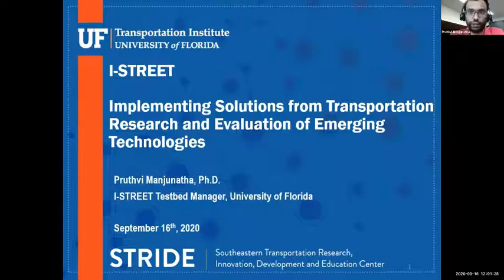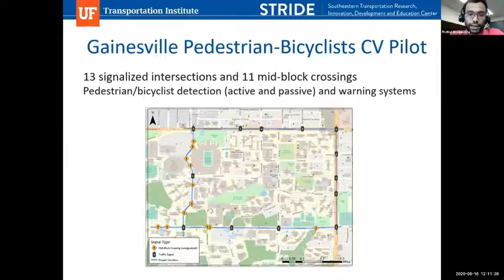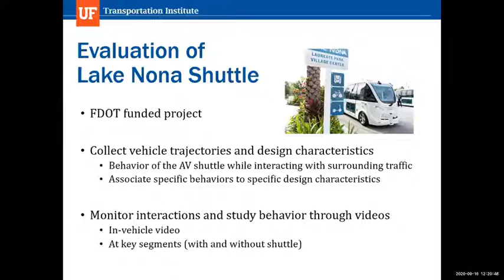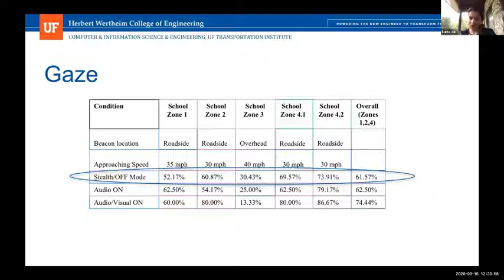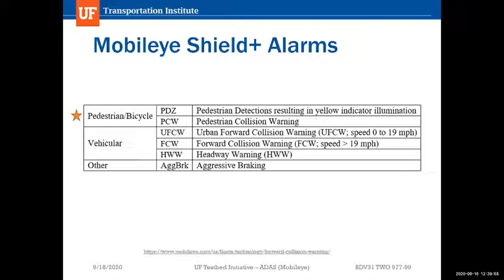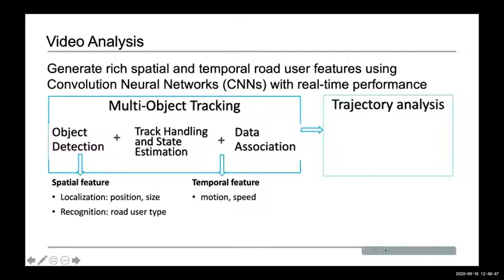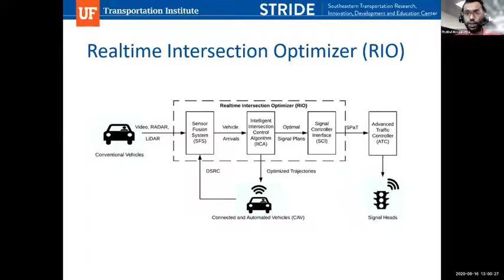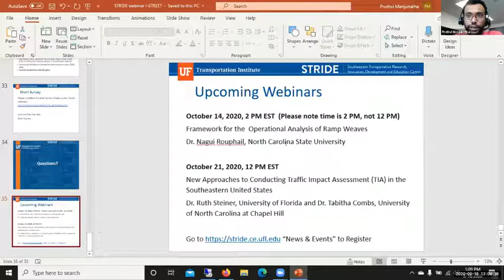STRIDE Webinar - I-STREET: A Real-World Transportation Testbed in Gainesville, FL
The University of Florida (UF) and its Transportation Institute (UFTI), the Florida Department of Transportation (FDOT), and the City of Gainesville (CoG) have partnered to create a “smart testbed” on the UF campus and surrounding highway network. I-STREET stands for Implementing Solutions from Transportation Research and Evaluating Emerging Technology.

This webinar builds on the previous STRIDE webinar on I-STREET and gives a brief overview of the testbed. This is followed by updates on the latest sensor deployments, technology evaluations and projects underway.

Lead Presenter
·        Pruthvi Manjunatha, Ph.D., I-STREET Manager, University of Florida

Project Updates
·        I-STREET Introduction - Lily Elefteriadou, Ph.D, UFTI Director, and Malisa McCreedy, AICP, Director of Transportation and Mobility, City of Gainesville
·        Gainesville Trapezium Project - Pruthvi Manjunatha, Ph.D., University of Florida
·        Pedestrian and Bicyclists CV Pilot - Pruthvi Manjunatha, Ph.D., University of Florida
·        Gainesville Autonomous Shuttle - Jesus Gomez, M.S., Transit Director, RTS Gainesville
·        Beep at Lake Nona - Pruthvi Manjunatha, Ph.D., University of Florida
·        School Zone and Bicyclists Project - Eakta Jain, Ph.D., Assistant Professor, Computer and Information Science and Engineering, University of Florida
·        Transit Components - Nithin Agarwal, Ph.D., Director, UFTI Technology Transfer (T2) Center
·        Data Analytics, Near Miss Detection - Tania Banerjee, Ph.D., Research Assistant Scientist, Computer and Information Science and Engineering, University of Florida
·        Older Adults’ Perception of AVs - Justin Mason, Ph.D., Research Assistant Professor, Occupational Therapy, University of Florida
·        Development and testing of optimized signal control with autonomous and connected vehicles - Pruthvi Manjunatha, Ph.D., University of Florida

About the STRIDE Center
The Southeastern Transportation Research, Innovation, Development, and Education (STRIDE) Center is the 2016 USDOT Region 4 (Southeast) University Transportation Center (UTC) housed at the University of Florida Transportation Institute (UFTI).